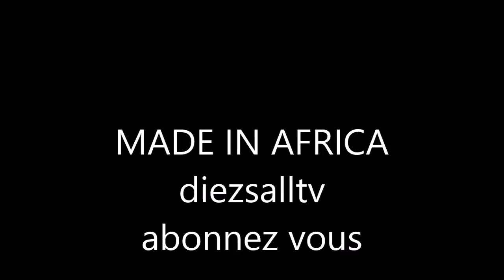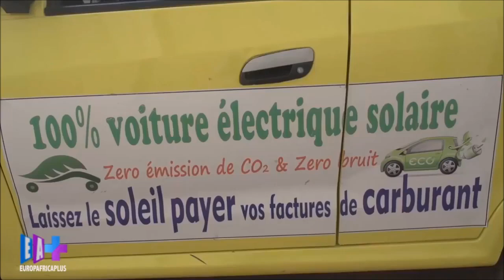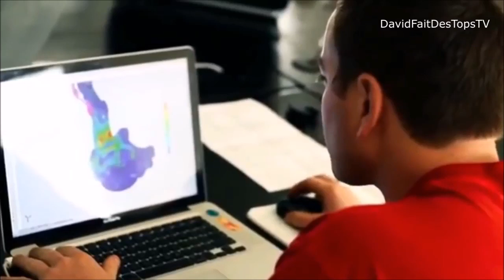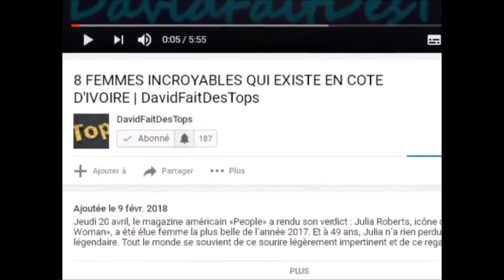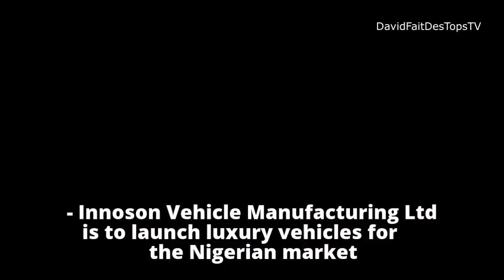made in africa, Super! les voitures fabriquées en Afrique : cote d'ivoire et au togo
Le sais tu 'Afrique sais fabriquer les voitures. La Côte d'Ivoire ajoute sa marque aux marques déjà existantes Togolaise, ghanéenne, Nigerianne et autre. Aimez et partagez pour faire connaitre les marques Africaines.